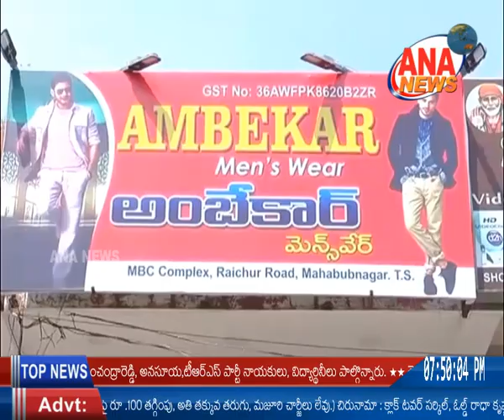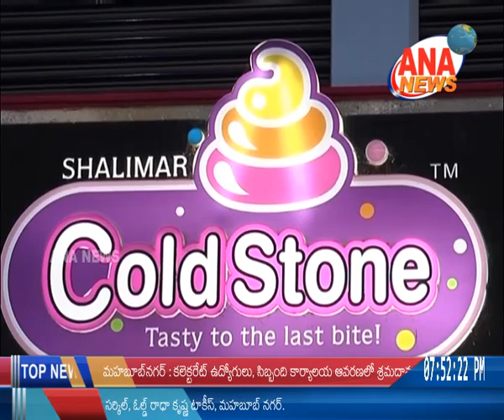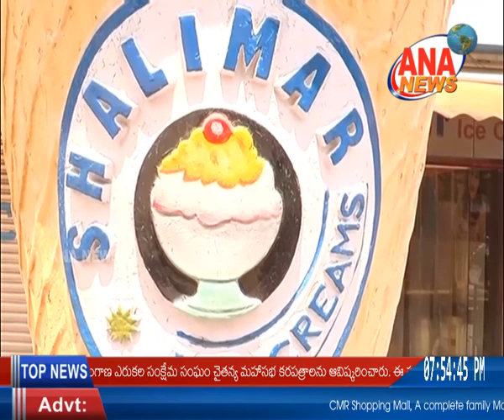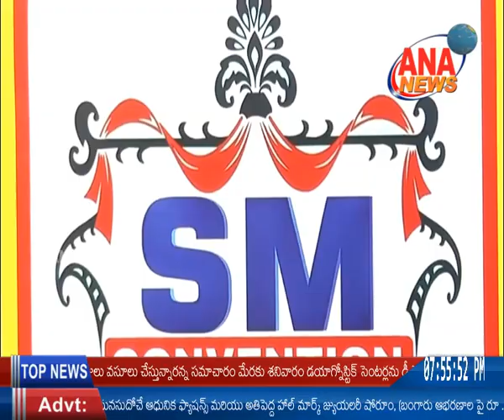ANA NEWS || MBNR || 22-09-2019 || URDU BULLETIN